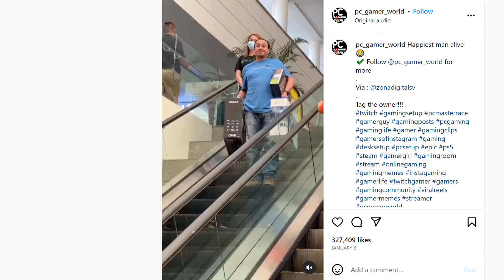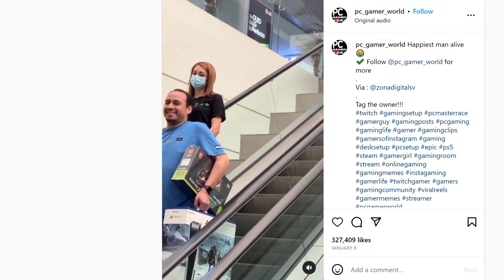Know your WHY for pursuing F.I.R.E. (Financial Independence, Retire Early)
Knowing your WHY for pursuing F.I.R.E. (Financial Independence, Retire Early) is the cornerstone of your FIRE journey. It all starts with understanding your why.

Personal story 3:30
Living a life of meaning 7:25